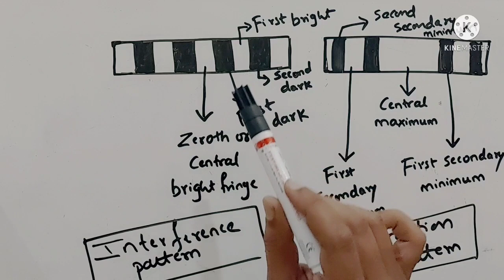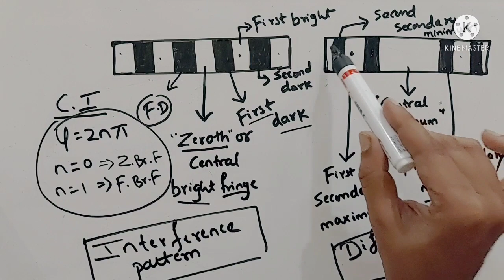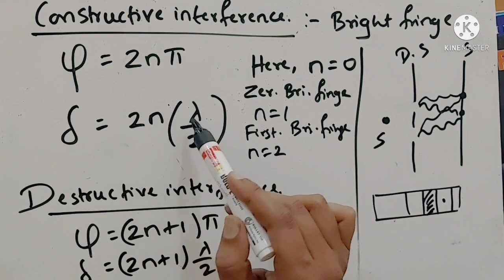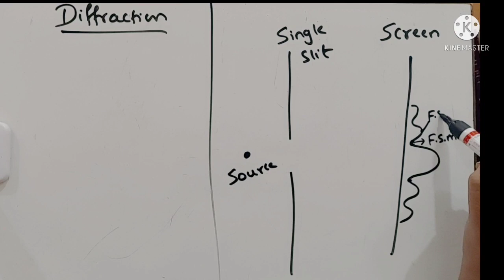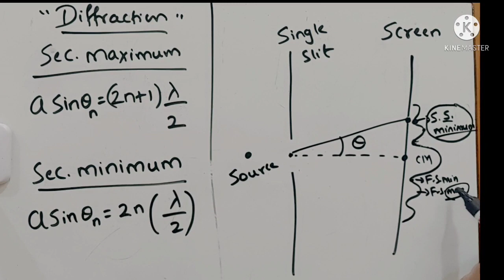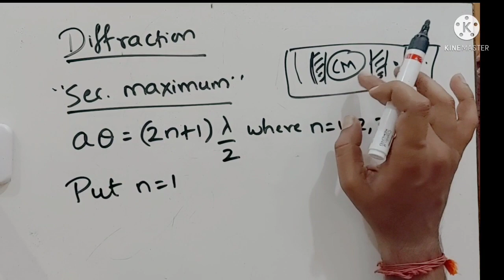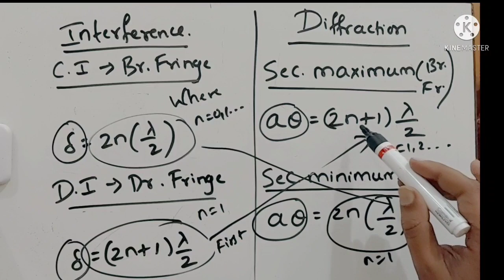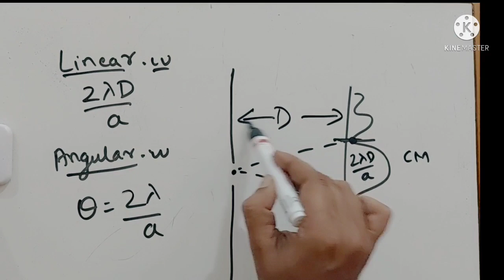Wave optics quick theory explanation for KCET part 3, Diffraction